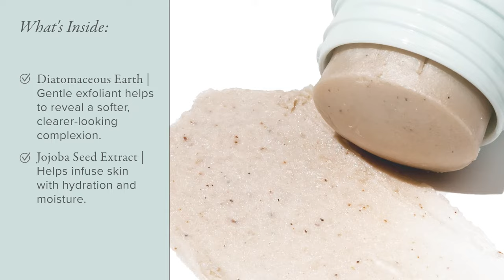Joystick Exfoliating Deep Pore Clay Cleansing Stick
PÜR Joystick Exfoliating Deep-Pore Cleanser lathers into a rich foam to remove dirt, oil, and makeup while gentle exfoliants help reveal smoother-looking skin.